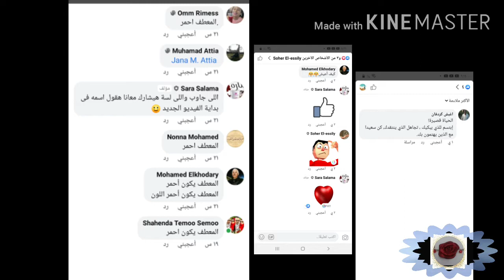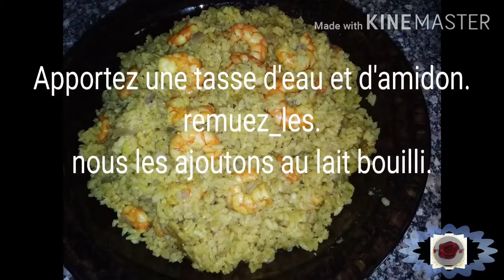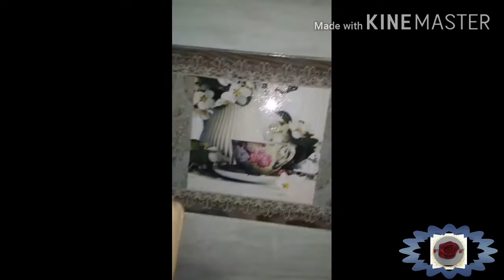روتين بالفرنساااوى غدا وتنضيف للمطبخ🙂💓 Routine de ménage _nettoyage de ma cuisine_dessertfacile